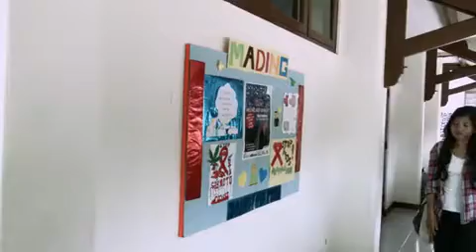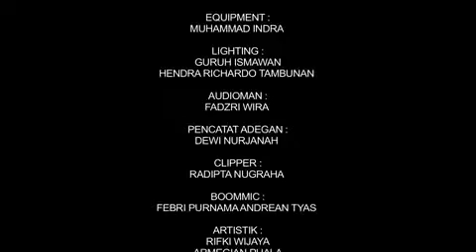TOPENG - SHORT FILM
Karya BR Award 2014 (BSI Jatiwaringin)